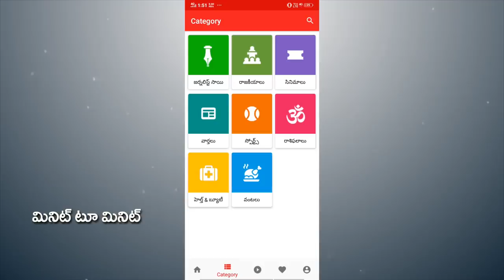Common Man Salute For AP CM Jagan Decision | RTC Charges | English Medium | Public Talk | PDTV News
సీఎం జగన్ నిర్ణయానికి సెల్యూట్ చేసిన సామాన్యుడు